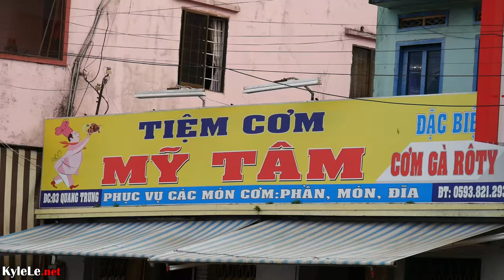Delicious Vietnamese Chicken Meals in PLEIKU. Vietnam Travel Vlog #42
In Pleiku!!